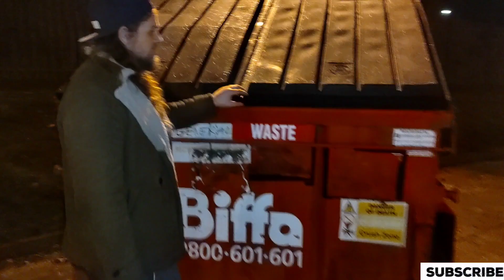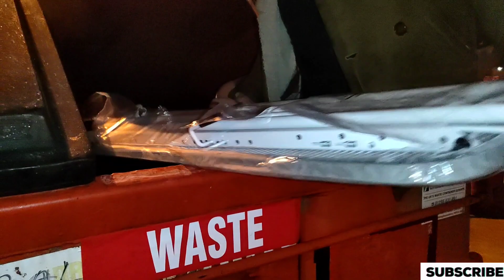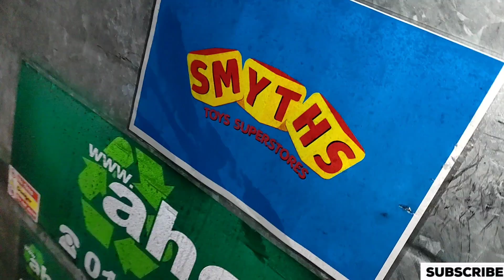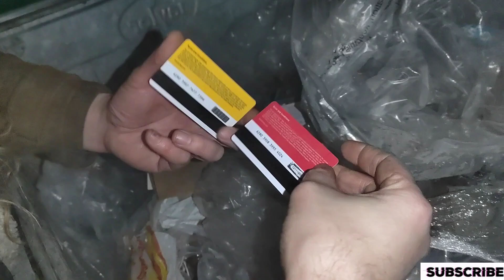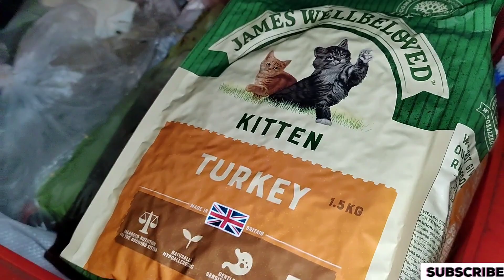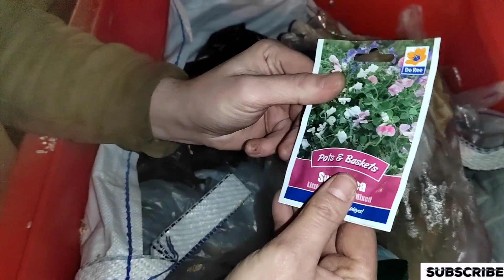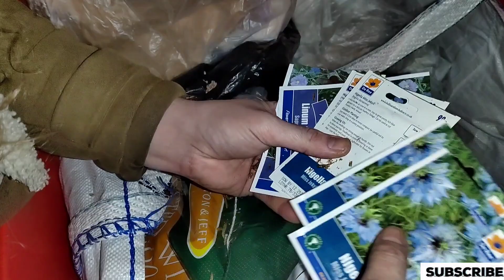UK DUMPSTER HUNTING for FREE FOOD & GOODS!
Hello Divers! Welcome! Come dumpster diving with my partner & I as we explore our local areas for treasures and unwanted goods!

We must stop all this perfectly good stuff going into the landfill.